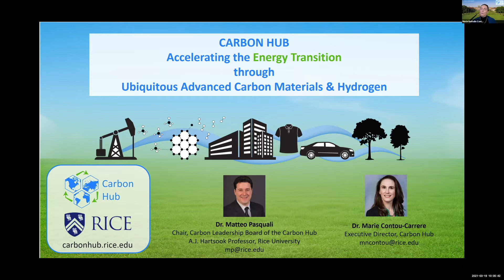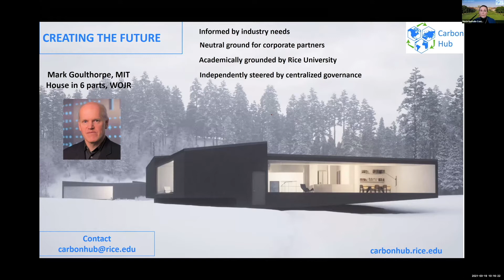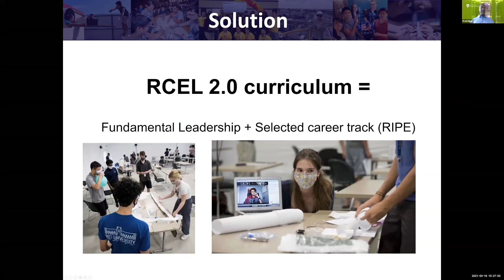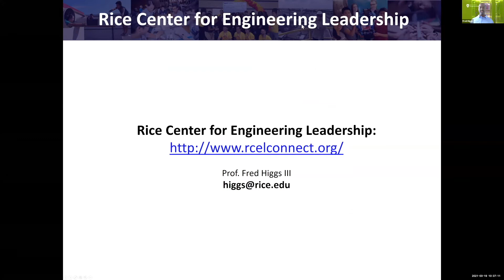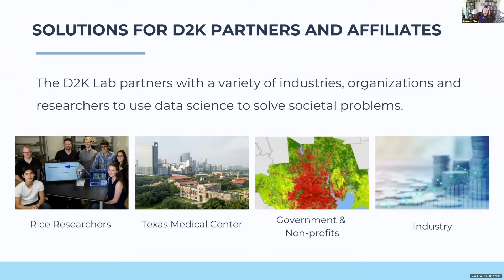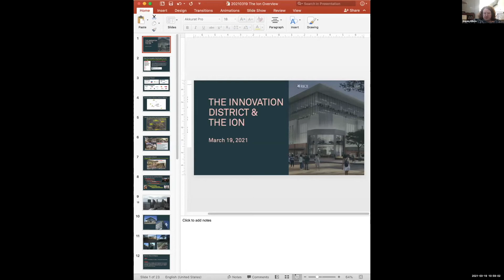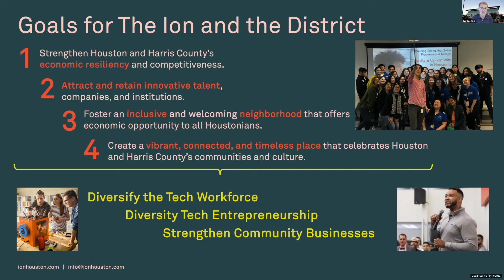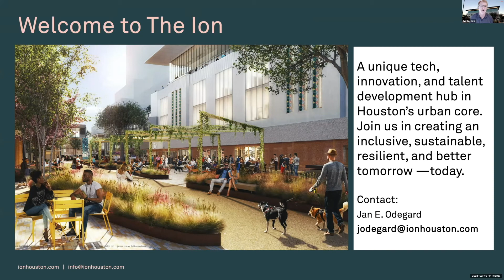2021 OG-HPC Conference Workshop: Overview of Innovation at Rice University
Workshop 3: Overview of Innovation at Rice University
Presented by: Marie-Nathalie Contou-Carrere (Carbon Hub), Fred Higgs (Rice Center for Engineering Leadership – RCEL), Genevera Allen (D2K), and Jan Odegard (The Ion).

1. Introductions by Angela Wilkins
2. Marie-Nathalie Contou-Carrere – Carbon Hub
3. Fred Higgs – Rice Center for Engineering Leadership (RCEL)
4. Genevera Allen – D2K Lab
5. Jan Odegard – The Ion
6. Open Discussion led by Angela Wilkins